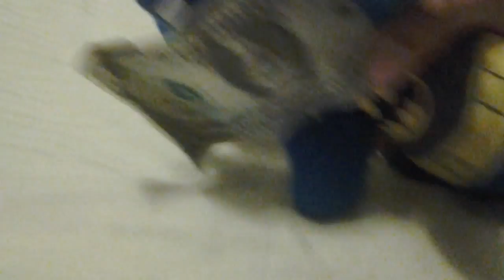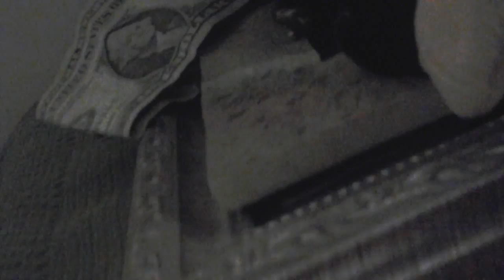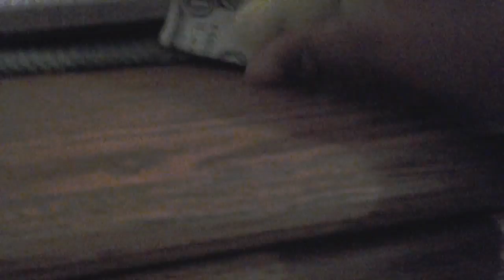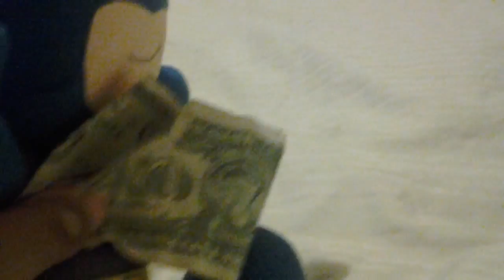THE LEGENDS OF BATMAN S1EP : 11 THE RAISE